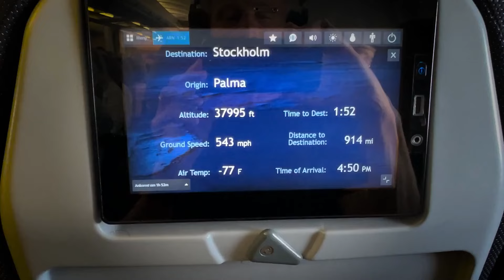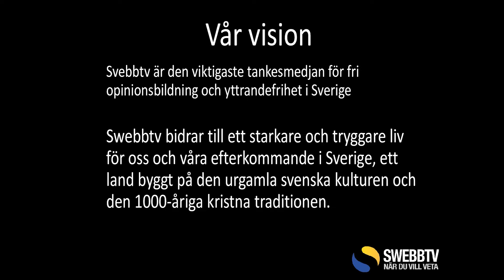video till Sverige 2030